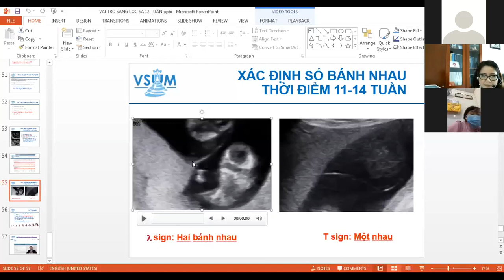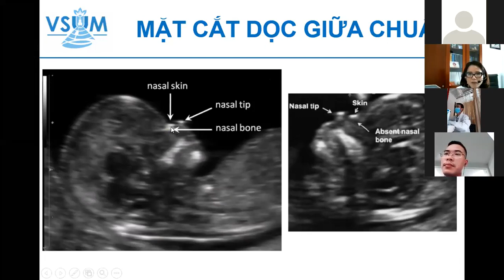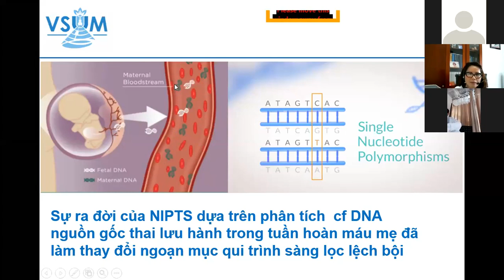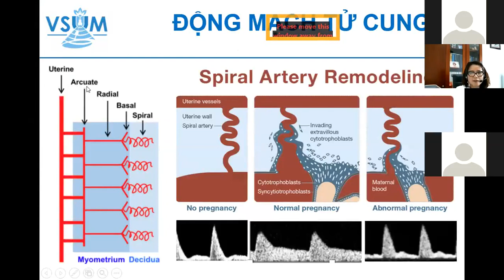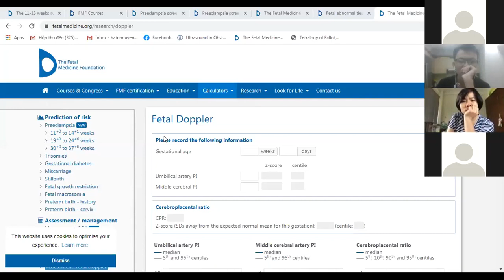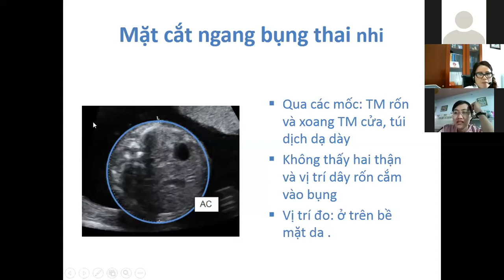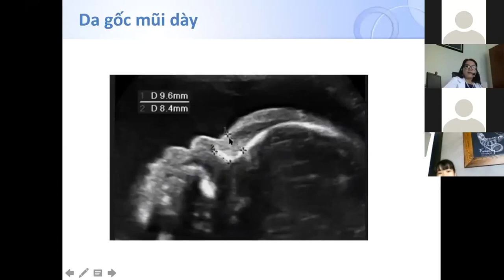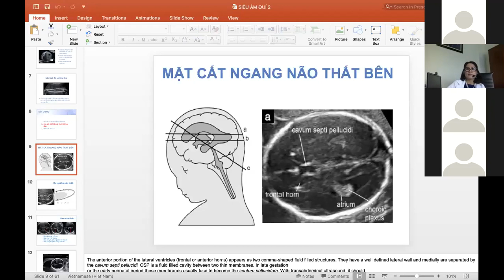Siêu âm quí 1 và quí 2.Bs Nguyên. 21-9-2020